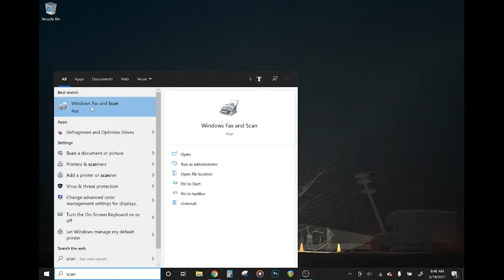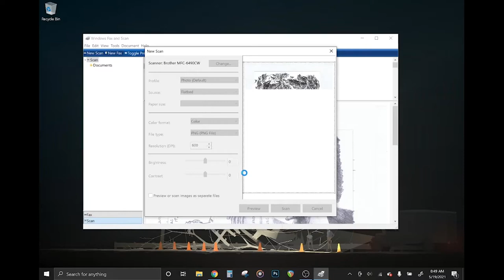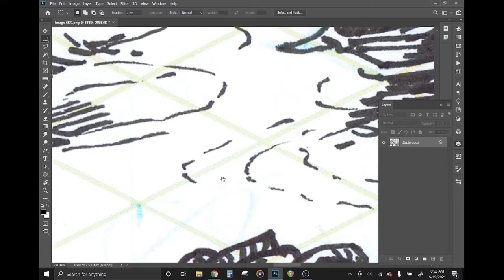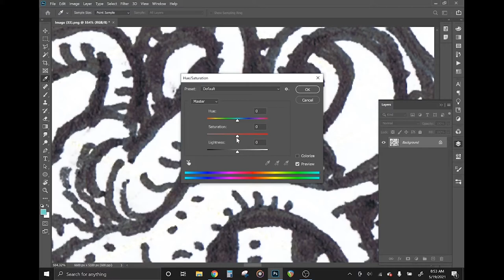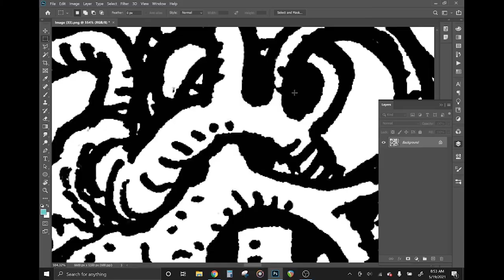How to Scan Line Art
We talk about how to use a plate scanner, settings, and photo editing software to get the best reproduction out of your line art!